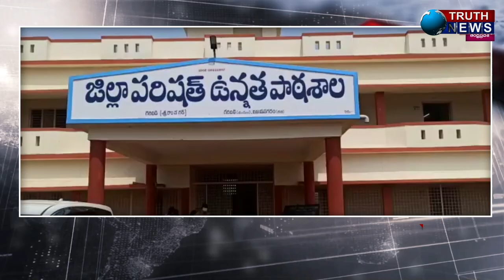విజయనగరం|| పదో తరగతి పరీక్షా కేంద్రాలు తనిఖీ చేసిన కలెక్టర్ .సూర్యకుమారి..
@truthnewstelugu విజయనగరం|| పదో తరగతి పరీక్షా కేంద్రాలు తనిఖీ చేసిన కలెక్టర్ .సూర్యకుమారి..